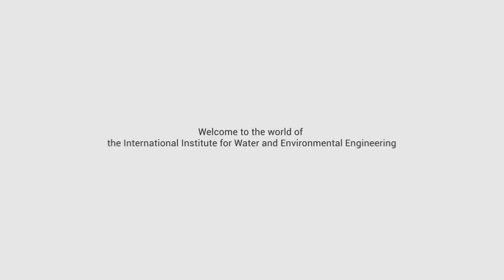AAU Talks: Water Resource Management in Africa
AAU Talks sit-in host, Ransford Bekoe, interviews Prof. Maurice Nyadawa, a professor of Engineering at the Jaramogi Oginga Odinga University of Science and Technology on "Water Resource Management", which falls under sustainable development goal 6.